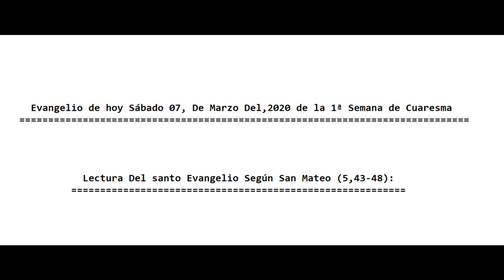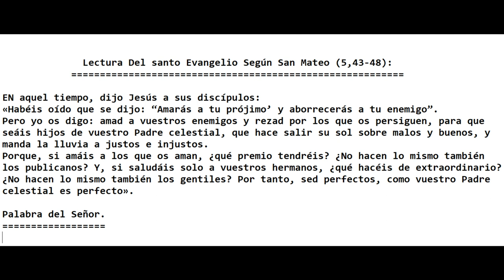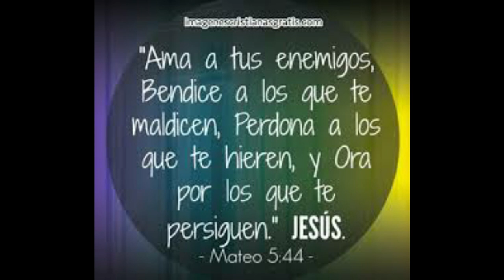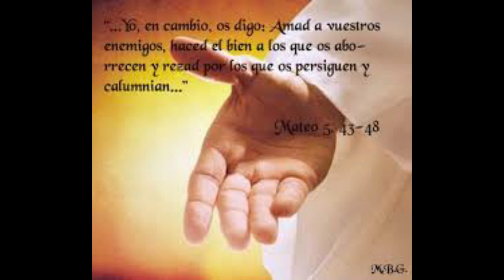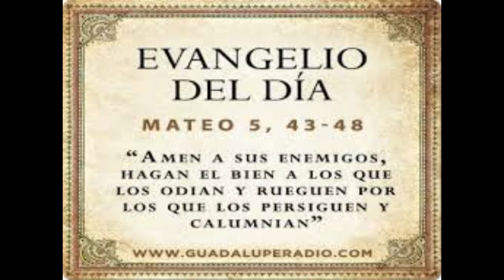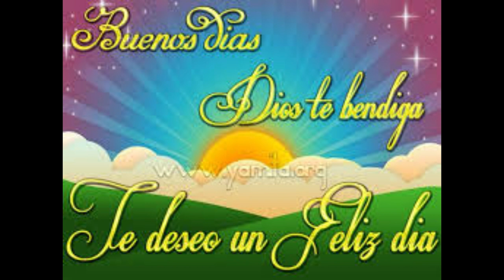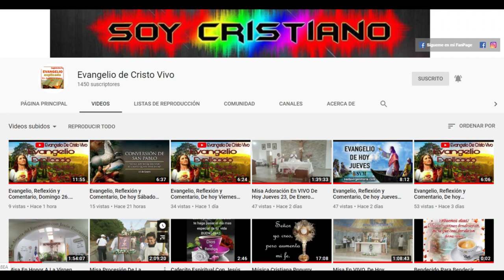Evangelio de hoy Reflexión y Comentario, Sábado 07, De Marzo 2020. Con El P. Alberto Dominguez, C.P.